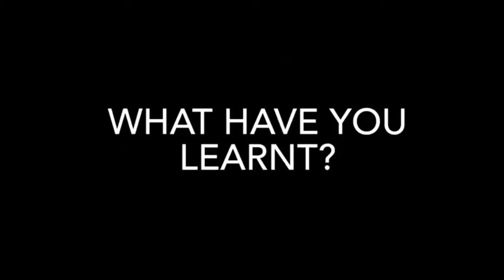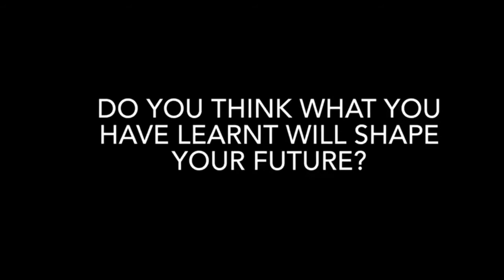Luke from the Isle of Lewis shares his DofE Story